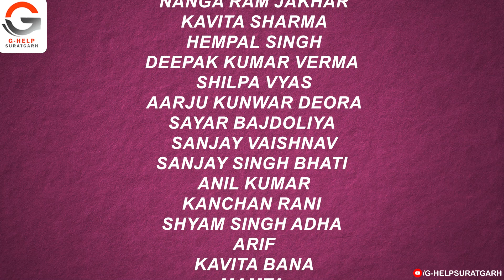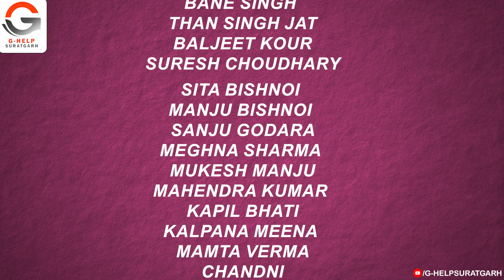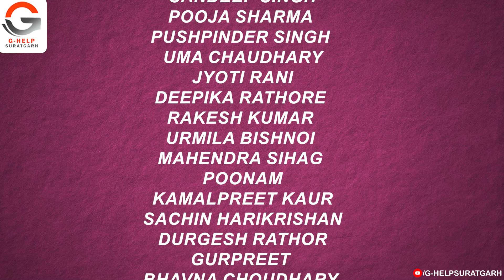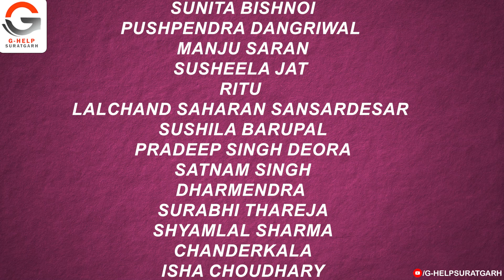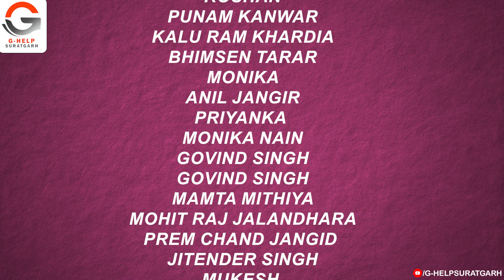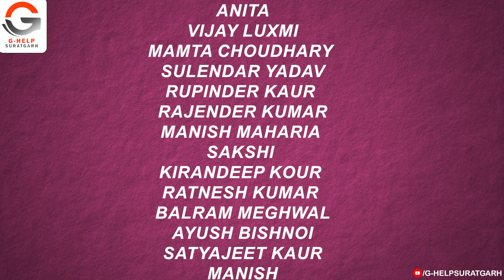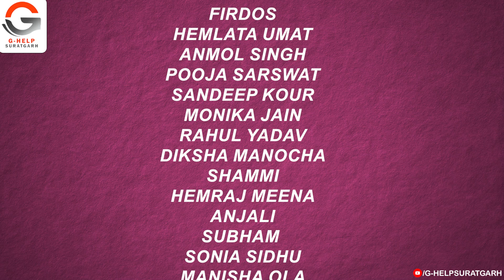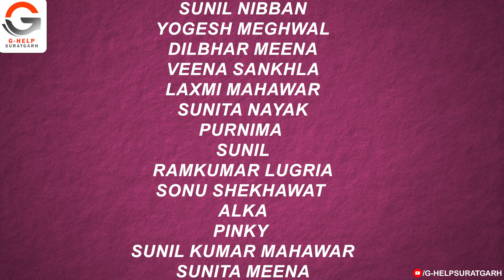REET MAINS - ENGLISH - RESULT (2023) - 976 PROVISIONAL SELECTIONS